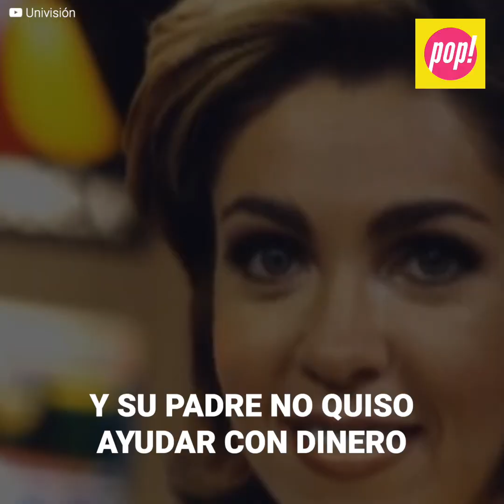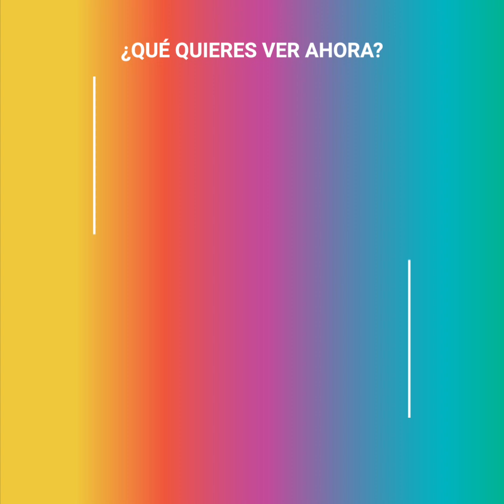La admirable lucha de Rocío Sánchez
“Gracias por permitirme ser tu madre” fueron parte de las palabras que la conductora envió a su hija, sellando una lucha de años. Pero esa batalla comenzó mucho antes, cuando Rocío supo que estaba embarazada y el padre de su hija reaccionó de la peor forma obligándola a convertirse en luchadora.